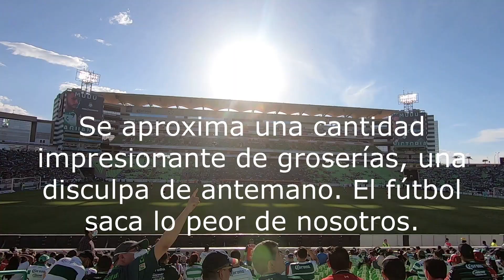La Mejor Crónica de Santos Laguna vs Chivas (1-1) 17.07.2022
Bienvenidos a un nuevo vlog/crónica! El día de ayer nos enfrentamos contra Chivas y terminamos dividiendo puntos. Comenten que les pareció!